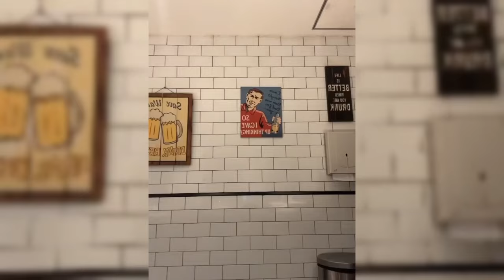KRISDAYANTI SENTIL IBU FUJI TERKAIT JOGETNYA DITIKTOK